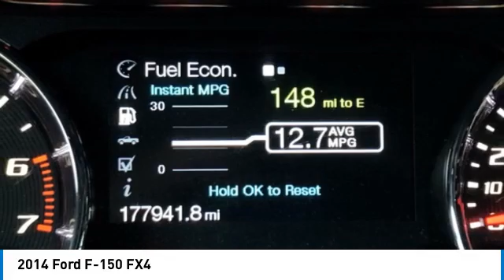2014 Ford F-150 FX4 Vermillion Red in Chattanooga 33096B